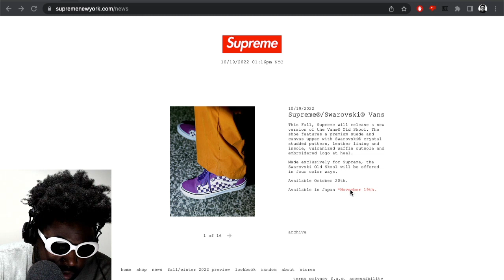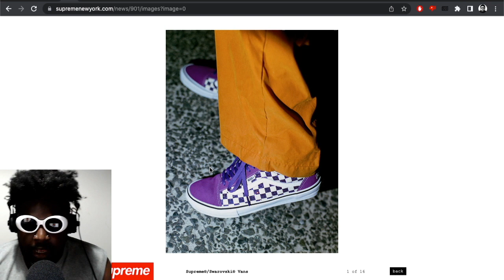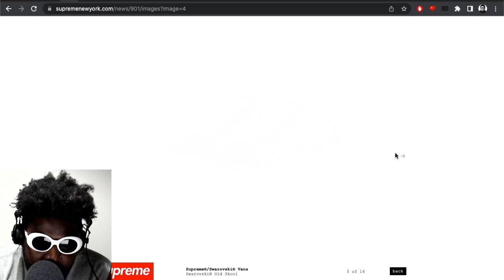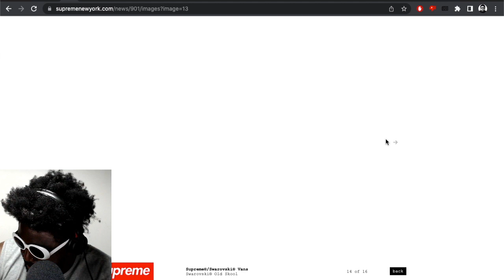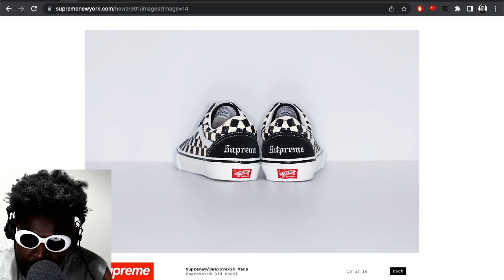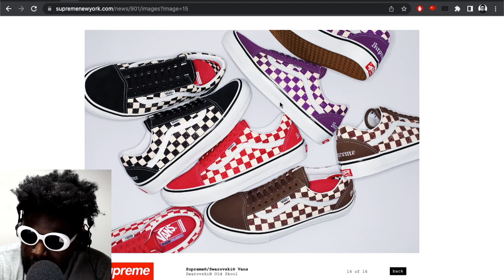Swarvoski x Supreme x Vans Old Skool.. WOW